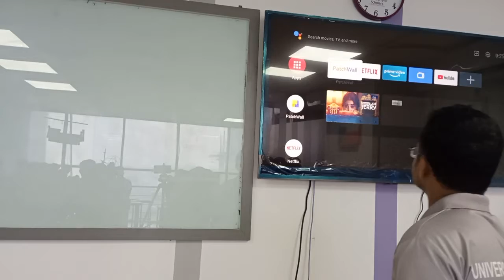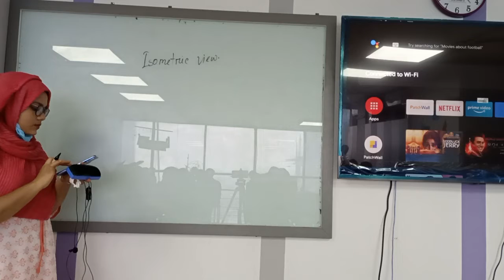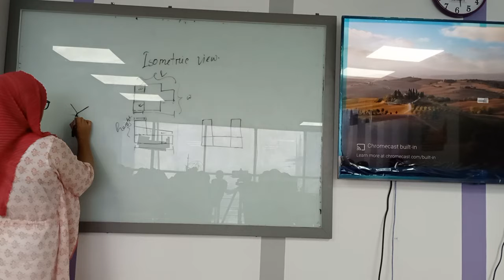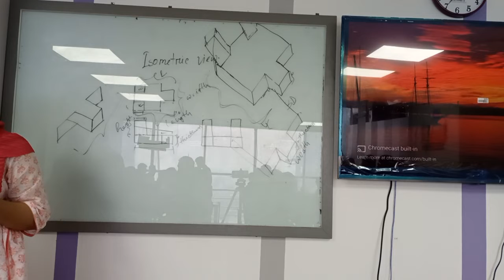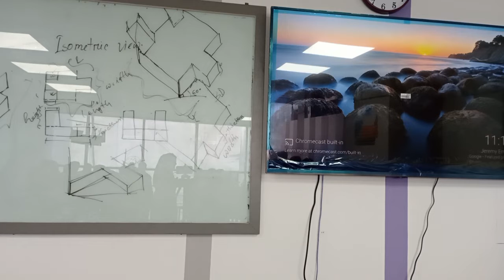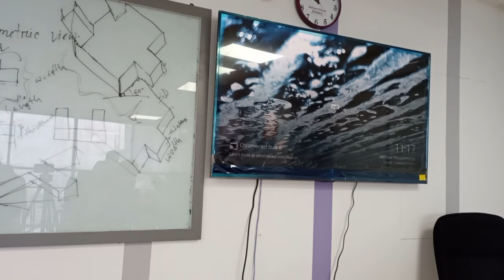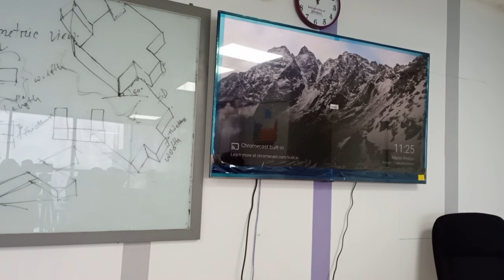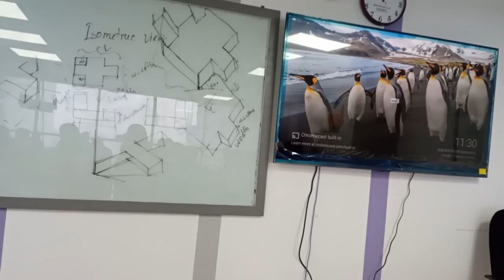Engineering Drawing | Lecture-11 | Textile | Shirajum Munira | University of Scholars